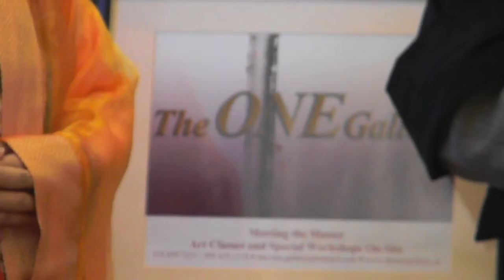Toronto Guqin Society 2011 New Year's Message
Toronto Guqin Society, Toronto Hanfu Happy Group, and The ONE Gallery @ Unionville wishes everyone a happy Xinmou Year of the Rabbit 4709!